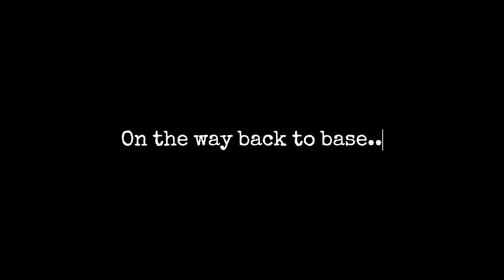Situation FUBAR | Arma 3: SOG Prairie Fire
Me and 288th attempting to do things legit (and then being a bunch of stereotypical post-op morons).